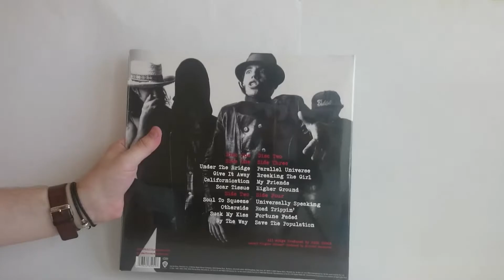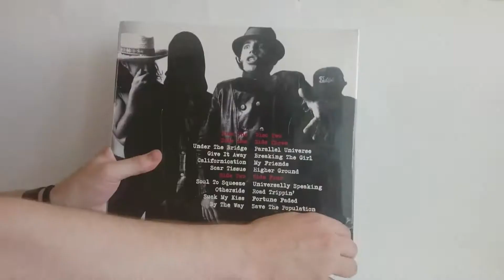Открываем винил! #25 Распаковка пластинки Red Hot Chili Peppers - Greatest Hits (2016)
Салют всем! Не забываем подписываться на канал и страницу ВКонтакте Спасибо Сереге Пушкину за предоставленную пластинку)

Label: Warner Bros. Records – 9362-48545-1
Format: 2 × Vinyl, LP, Compilation, Reissue, Gatefold
Country: Europe
Released: 20 May 2016

В этом видеоблоге мы распаковываем и делаем обзор новых виниловых грампластинок!

Unboxing and unpacking vinyl